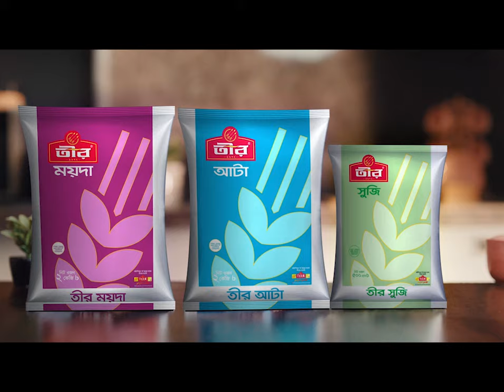‘১৫ বছরে উন্নয়নের নামে রাষ্ট্রের ৫০ হাজার কোটি টাকা ক্ষতি’ | TIB Exposed | Jamuna TV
গত ১৫ বছরে সড়ক-মহাসড়কে গৃহীত উন্নয়ন প্রকল্পগুলোর দুর্নীতির কারণে রাষ্ট্রের প্রায় ৫০ হাজার কোটি টাকা ক্ষতি হয়েছে।  নির্মান সংশ্লিষ্ট কার্যাদেশ ও বিল প্রাপ্তির ক্ষেত্রে মোট অর্থ মূল্যের প্রায় ১১-১৪% ঘুষ বাণিজ্যে ব্যয় হতো। টিআইবির গবেষণায় উঠে এসেছে এ তথ্য। ইফতেখারুজ্জামান বলেন, এই খাতের ত্রিমুখী চক্র ভাঙ্গতে না পারলে কোন সংস্কারেই দুর্নীতি রোধ সম্ভব নয়।

In the last 15 years, the state has lost about 50 thousand crore rupees due to the corruption of development projects undertaken on roads and highways. About 11-14% of the total money value was spent on bribery in obtaining construction related work orders and bills. This information has emerged in TIB's research. Iftekharuzzaman said, if the three-way cycle of this sector cannot be broken, no reform will prevent corruption.

১৫ বছরে উন্নয়নের নামে রাষ্ট্রের ৫০ হাজার কোটি টাকা ক্ষতি? | TIB Exposed | Jamuna TV